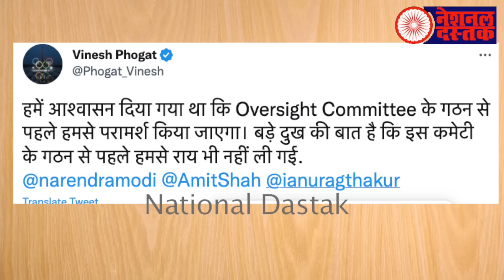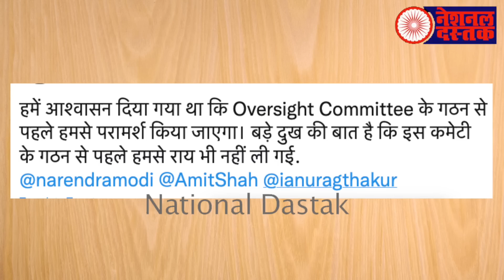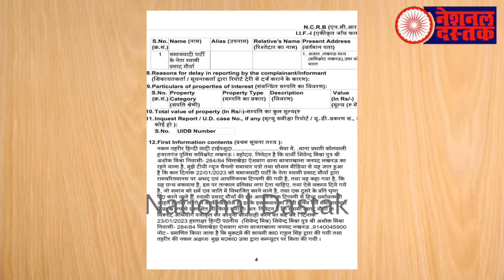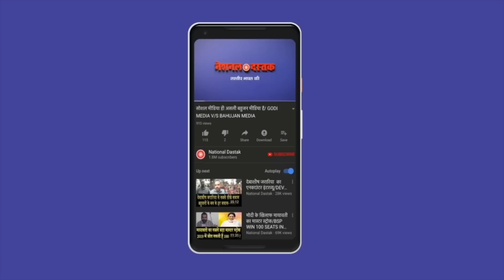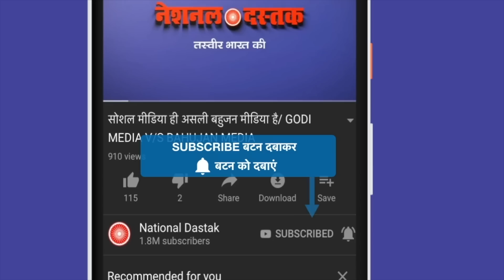ब्राह्मण ने लखनऊ में दर्ज करा दिया केस/ALL BIG NEWS BY SHAMBHU SINGH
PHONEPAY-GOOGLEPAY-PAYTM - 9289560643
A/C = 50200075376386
IFSC = HDFC0000314
Editor-MANUJ
Camera person-